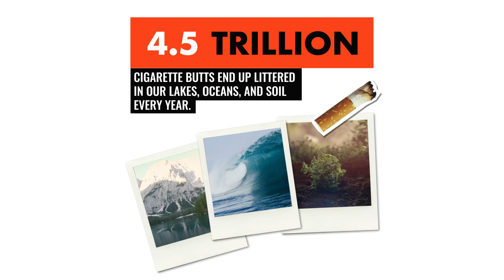The tobacco industry must be held accountable for its impact on our environment and human health!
4.5 trillion cigarette butts end up littered in our lakes, oceans, and soil every year.
Cigarette butts contain toxic chemicals in addition to microplastics from cigarette filters. Imagine the damage to marine life that 4.5 trillion cigarette butts can do.